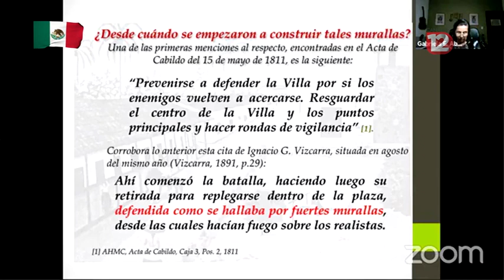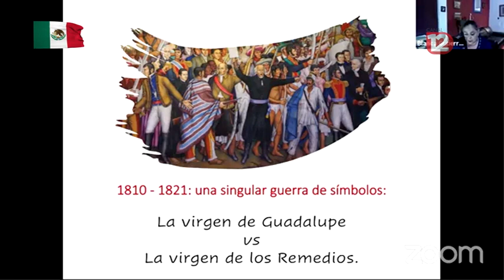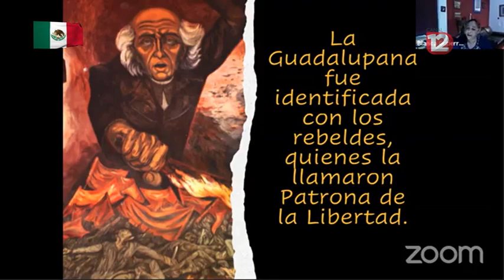¿Sabía usted que en la época de la guerra de independencia, la Ciudad de Colima estuvo amurallada?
Veamos esta interesante información que nos presenta Marcos Rivera.